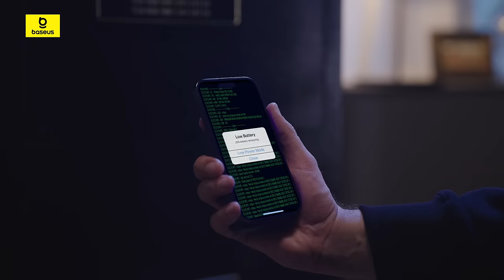Get Sick of Slow Magnetic Charging? Let'C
Go and Get Directly

【30W PD Supercharge】 Baseus 10000mAh Let's C portable charger features 30W Power Delivery high-speed charging. Charge your iPhone 15 to 55% in 30 minutes using the built-in USB-C cable.

【2-in-1 Power Bank】 In addition to magnetic charging, Baseus portable phone charger also provides USB-C wired charging. When your phone is low on power and needs to be recharged urgently, using the built-in USB-C cable to quickly charge is the best solution.

【Two-Way Fast Charging Cable】 Forgot to bring the charging cable and cannot charge the power bank? Is the cable too long and unsightly? The built-in cable on this Baseus battery bank perfectly solves your troubles. It provides 18W fast recharging and can fully charge the portable charger in about 2 hrs.

【Compact & Capable】 While equipped with 10KmAh large-capacity battery, we tried our best to make it pocket-friendly. The 13N strong magnets can hold your device firmly, convenient for handheld and one-handed use.